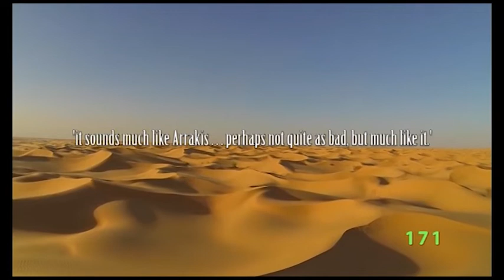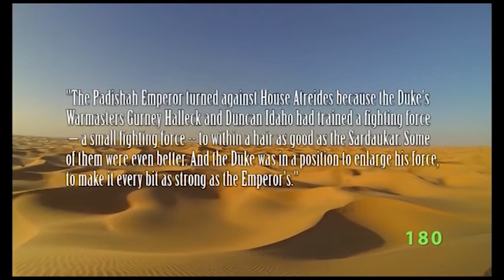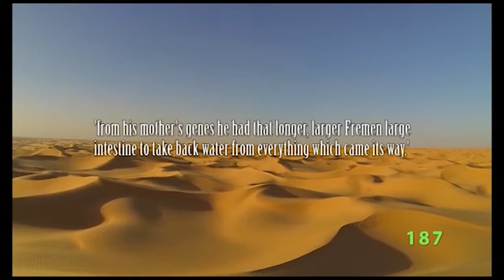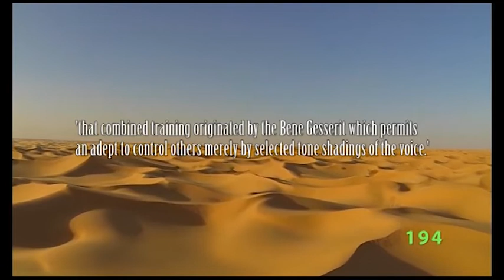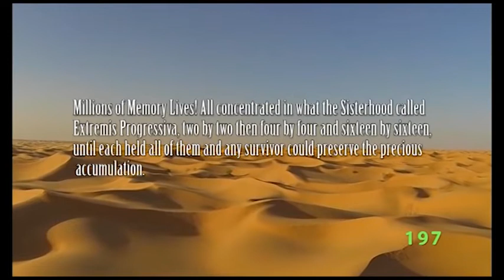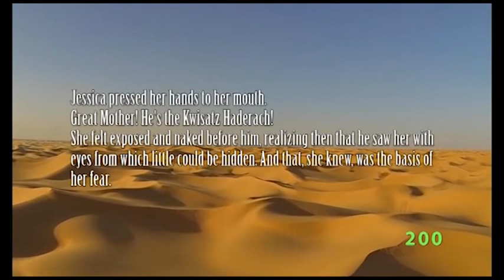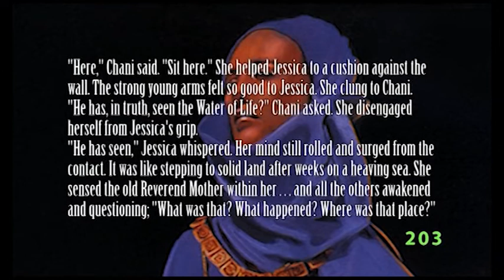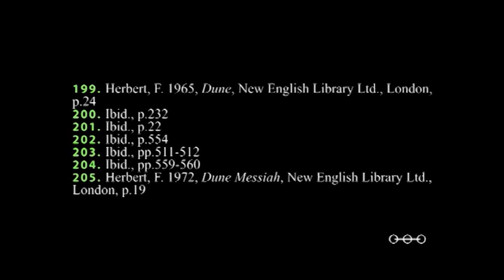Doc Sloan's Deep Dive Into Dune Chapter 2 Part 3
Continuing Chapter two of our deep dive into Dune, this episode goes on with our examination of evolution as the dominant theme in Frank Herbert's Dune Series.
This episode contains the following:

Chapter 2: Extrapolations from Nowhere: The Variable Evolutions of Man and Machine

2.6: Human Evolution in the Dune Sequence:
     2.6a: The Sardaukar and The Fremen.
     2.6b: The Bene Gesserit.
     2.6c: The Kwisatz Haderach.